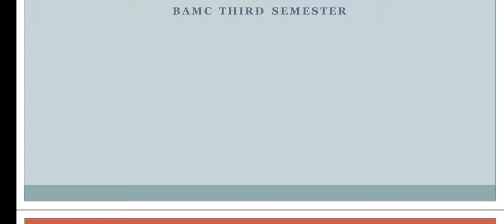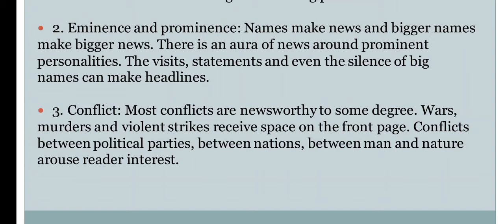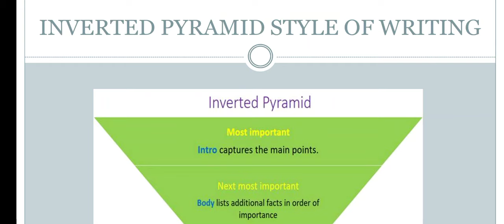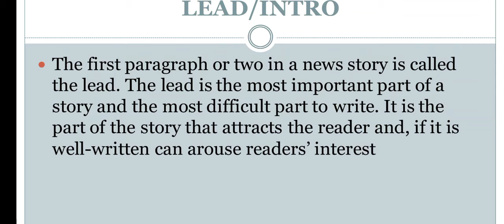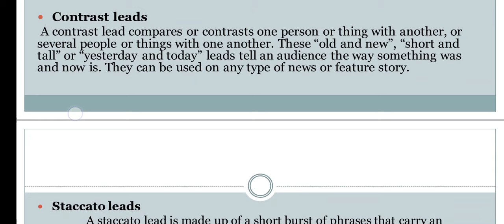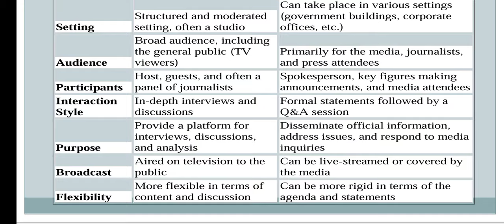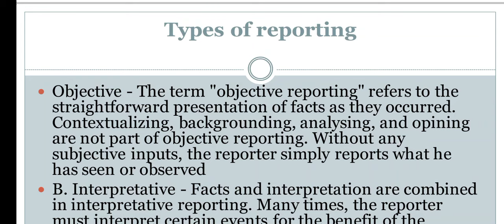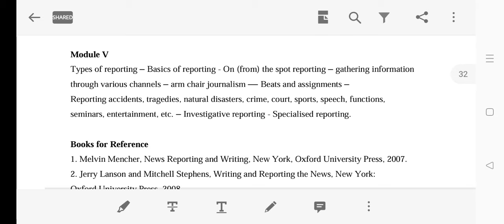3rd Semester| Reporting for Print - Full Modules discussion| Yahya Yahi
3rd semester reporting for print full modules discussion

It will be helpful for upcoming university exam